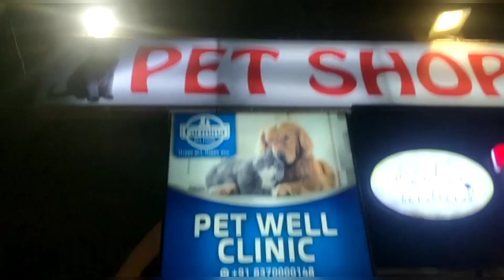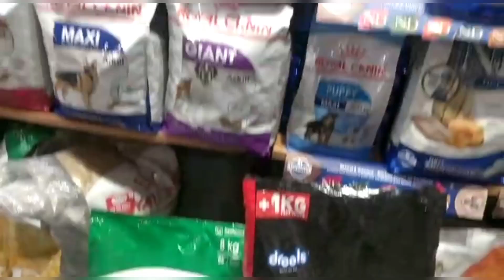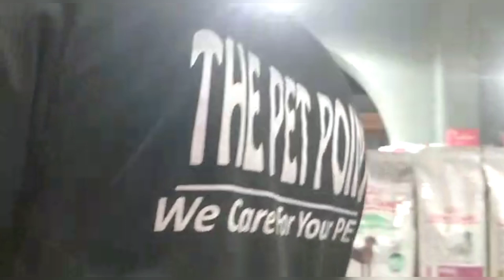Vlog-23 cherry का खाना कहीं नहीं मिला।। Piyush का mummy को मसका लगाने का तरीका